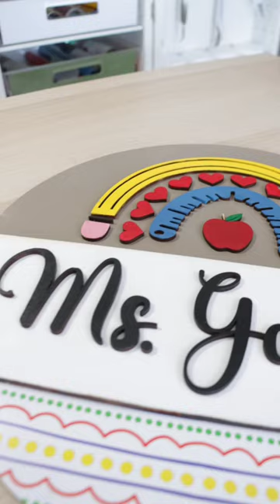Glowforge Pro - Teacher Wood Sign - Señal de Madera para profesora